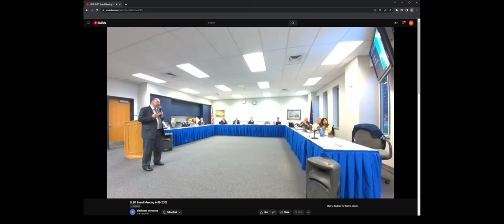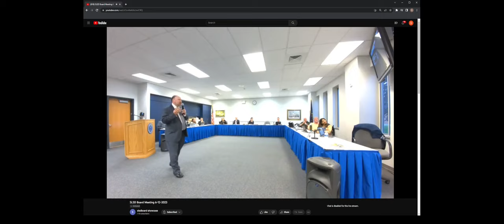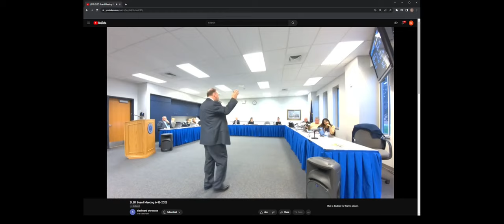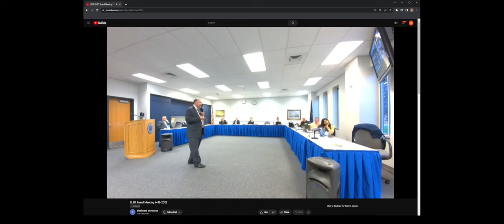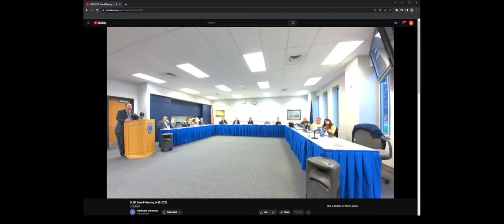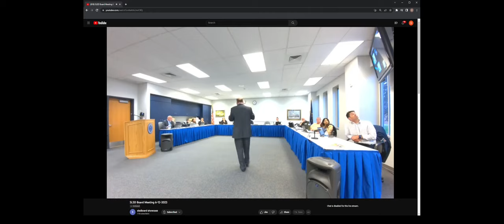2023/06/12 Southern Lehigh School Board Workshop Meeting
All recordings posted to this channel are made in compliance the Pennsylvania Sunshine Act, 65 Pa.C.S. §§ 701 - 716.